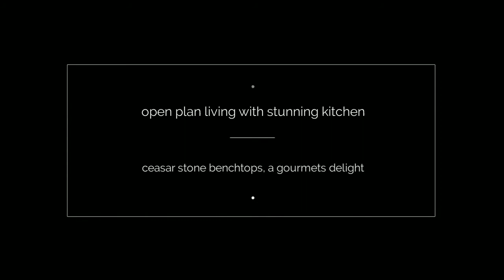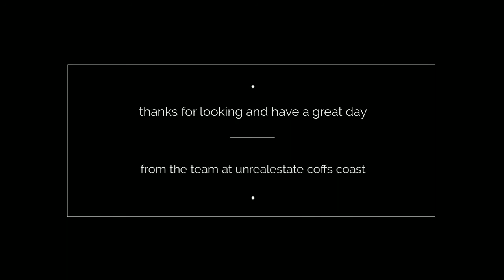for sale 15 celeste place bonville